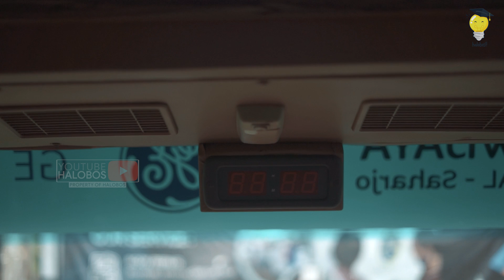Membangun Bisnis Body Repair Kendaraan Dengan Para Mantan Karyawan Yang di-PHK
Mengawali bisnis body repair kendaraan oleh seorang Yudi Krisna pada tahun 2019 tidak lah mudah. Peralatan belum lengkap, keterbatasan karyawan, hingga belum adanya order dari konsumen menjadi tantangan Ethos Body Repair. Saat mulai ada pekerjaan bisnisnya kembali ditimpa masalah, kali ini adalah gelombang pandemi. Mas Yudi memulai usaha body repair ini dengan modal yang sangat minim, menyewa tempat di tempat pangkalan pasir dan dibangun dengan bambu.

Simak cerita Mas Yudi Krisna dan Ethos Body Repair hanya di channel Halobos!

Apabila Bossque semua ingin diliput oleh Halobos atau memiliki informasi narasumber yang bisa menjadi inspirasi, silahkan hubungi admin Halobos melalui media berikut: